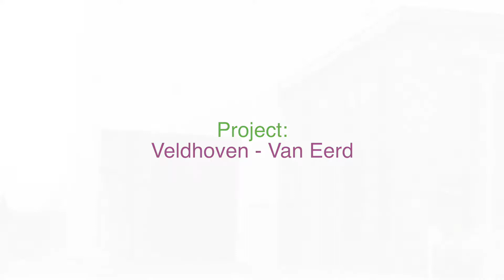Eindresultaat Breeam Outstanding project Heiberg te Veldhoven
1e BREEAM Outstanding project in Veldhoven.
Zodra je het nieuwe gebouw van Van Eerd Groep aan de Heiberg in Veldhoven binnenstapt merk je al dat dit een bijzonder pand is. Materialen, techniek, werkomgeving, alles ademt hier duurzaamheid. Sensoren bij alle binnendeuren zorgen ervoor dat nergens licht brandt waar dat niet nodig is. Het klimaat wordt via de vloeren en het plafond constant gehouden. Op het dak liggen maar liefst 800 zonnepanelen. Centraal in het pand een geavanceerde technische ruimte, het duurzame ‘hart’ van het gebouw.